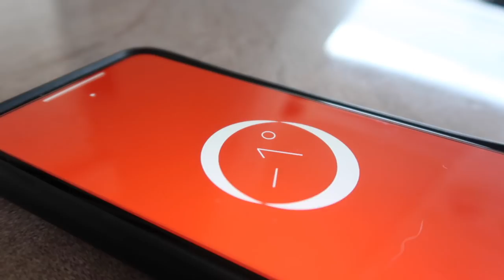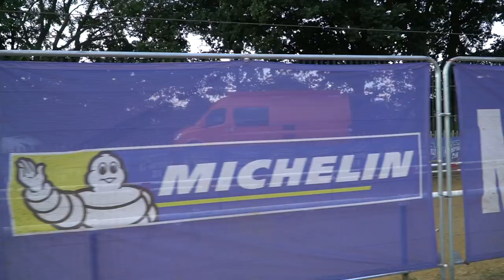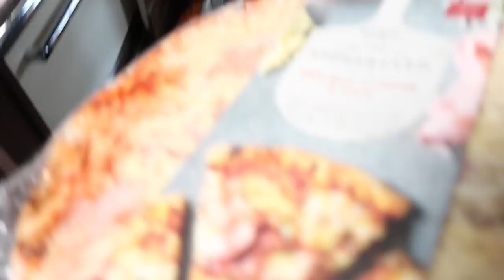Going Racing With Pro Motocross Rider!!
This week I go to round 5 of the Mx Nationals British championship with pro motocross rider Elliott Banks Browne who is 2 x British champion and Mxgp rider. We head to the famous Canada heights  mx track on the hottest day of the year. Elliott is a pro dirt bike rider who is riding for gear tech Husqvarna 450 fc 4 stroke.

If you want to purchase any Owkay clothing like i wear in the vlogs and Type : Louisdutton10

I am 2017 Youth Minibike World Champion & British Champion.

Camara that i use is a Canon G7X MK 2

Minibike race bike is Bucci F15
Pit Bikes are Honda CRF110
KLX 110L
Diamond Minis KLX 110
Motocross Husqvarna 85cc TC

My name is Louis Dutton i am 15 yrs old. I ride and compete in motocross, supercross, trials, super moto, mini moto, minibikes and rally, this year I will be competing in the British minibike championship, Various Trials, Enduro and Motocross meetings. I will also be doing the world minibike championship and minibike supercross, Check it out